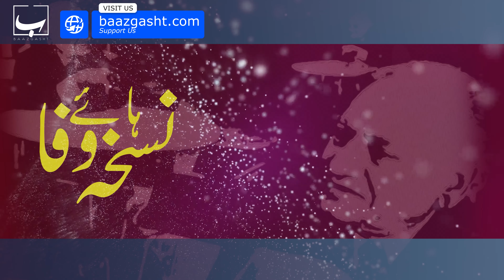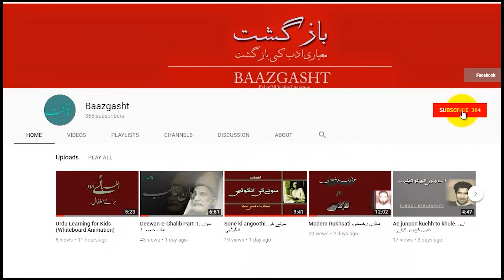Nuskhahaa-e-Wafa: Complate works of Faiz Ahmad Faiz Part-2 | نسخہ ہائے وفا حصہ۔ 2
Second part of the recording of Nuskha-ha-e-wafa or Kulliyaat-e-Faiz Ahmad Faiz.